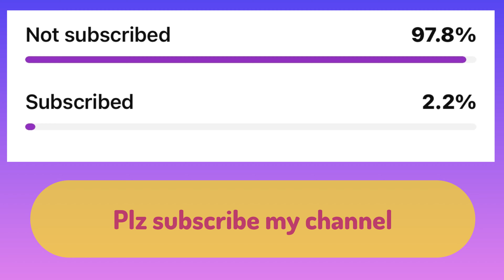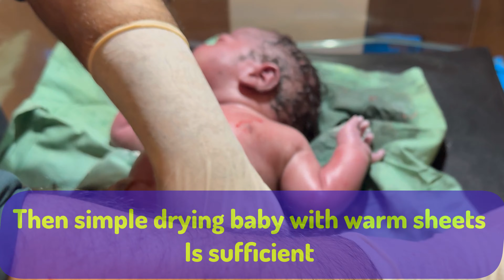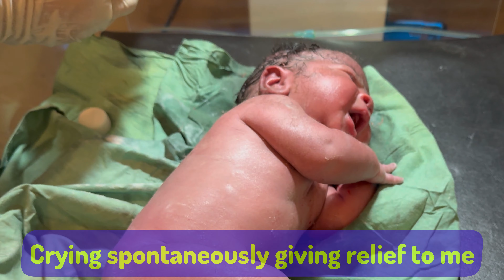Newborn Care #13 Complete And Organized Process Of Cleansing A Newborn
Newborn care is essential part and expert hands not only can save many lives but can also be helpful in minimizing the morbidities in newborns in their future life.
   I am uploading these videos not only to encourage each and every body related to health professionals to be helpful in saving lives but also improving their existing skills to modify in improving quality of life of little angels in this existing world.
   Hoping these my little efforts will motivate my colleagues and health professionals in building a healthy nation and beautiful universe.
At Birth Every child has a right to be looked after well and row well in coming days.
 But a detailed examination by a paediatrician or child specialist is recommended for a baby by their parents ask if any abnormality is present in newborn that may be well explained to parents and parents will be well aware of the growth pattern of their baby.
  Growth patterns vary in each baby according to the birth weight and either baby was well at birth or remain admitted in Nursery due to any cause and for how prolonged was stay in NNU.
 I tried to give information how to proceed and look things at Initial examination of the newborn

Music